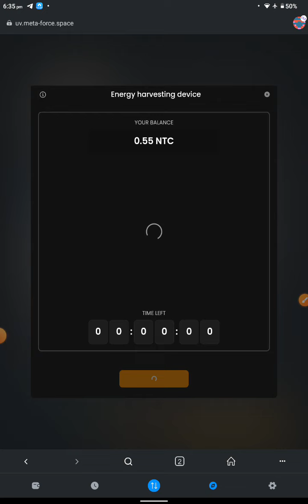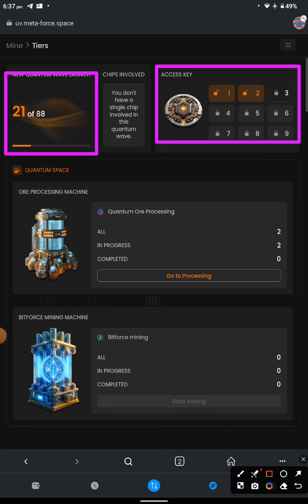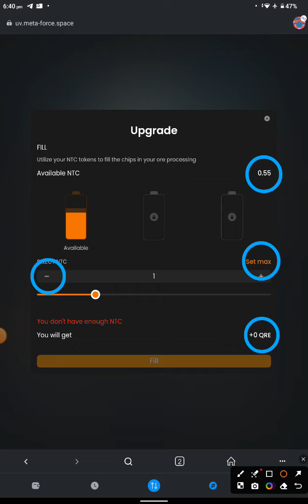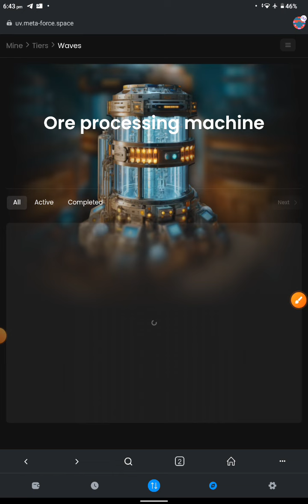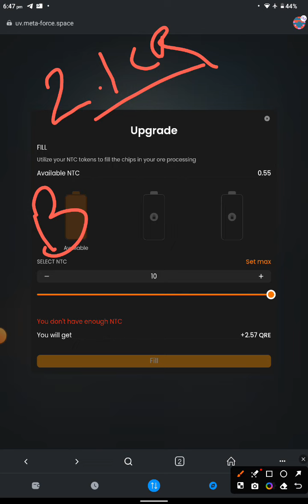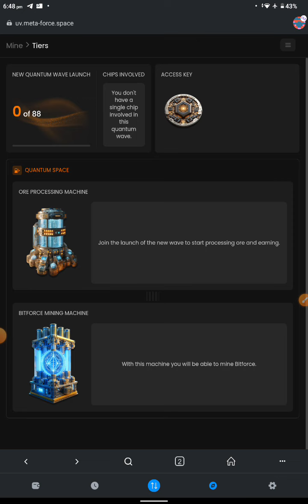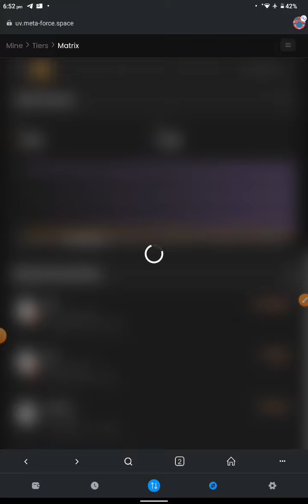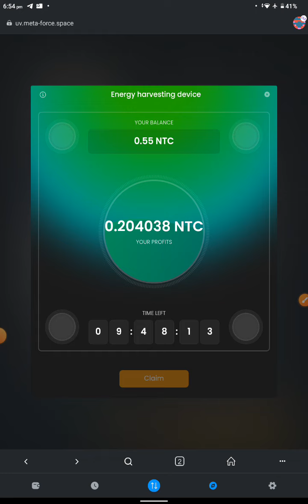Bitforce Maining Details - Ntc Enargy Token - QRE Processor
META FORCE RAVINDRA JADHAV
Lai Bhari YouTube channel
Like Shear & Subscribes
Don't forget Press Bell ikon

Dear sir/madam,

मैं रविंद्र जाधव, औरंगाबाद, महाराष्ट्र से,
आपको और एक महत्वाकांक्षी प्रोजेक्ट FORCE में मेरे साथ जॉइन करने के लिए आमंत्रित कर रहा हूँ।

मेरी इस लिंक को कॉपी करके अपने TRUST WALLET के DAPP में पेस्ट करें और मेरे साथ अभी जॉइन करें।

Refferal I'd

XEgheb7G6w

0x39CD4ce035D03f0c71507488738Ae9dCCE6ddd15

साथ मिलाकर बड़ा कमाएंगे।